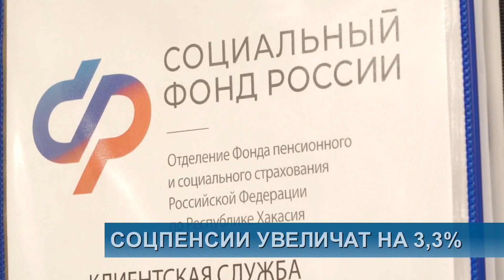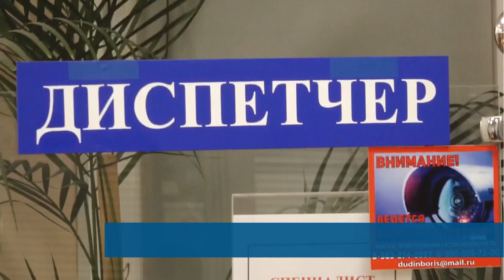Внимание, розыск!// Соцпенсии увеличат на 3,3%// Лицей стал инновационной площадкой - Абакан 24